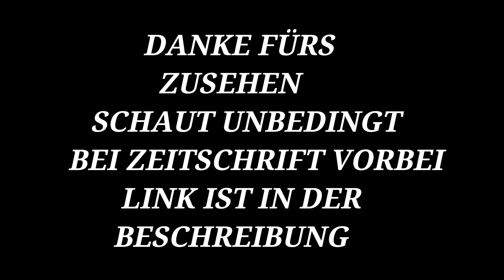Skywars mit Zeitschrift